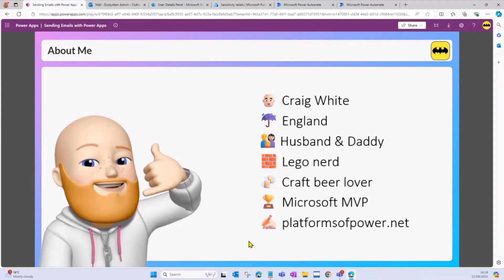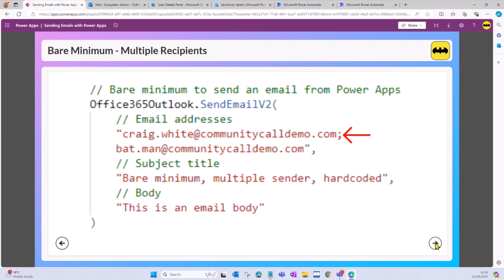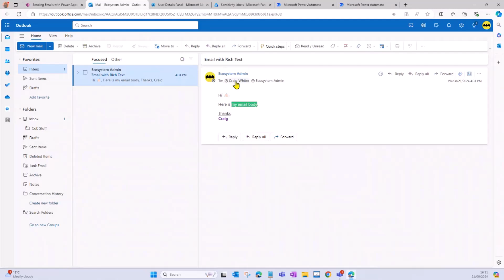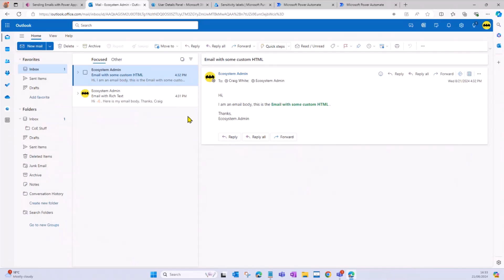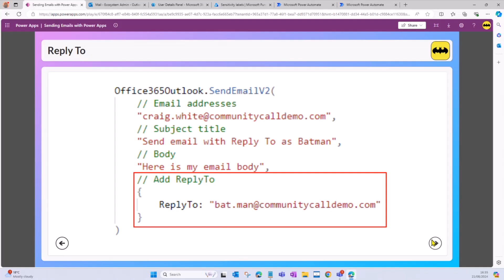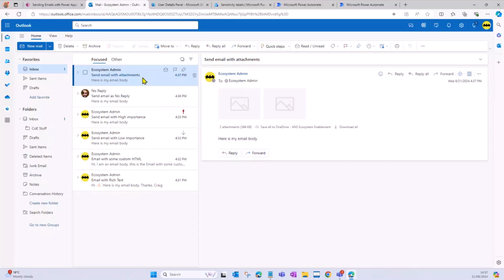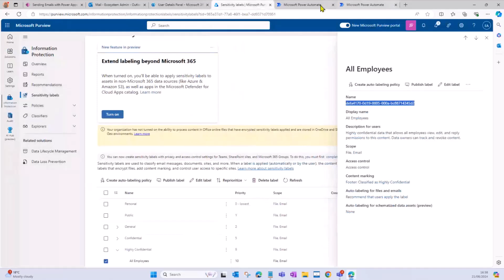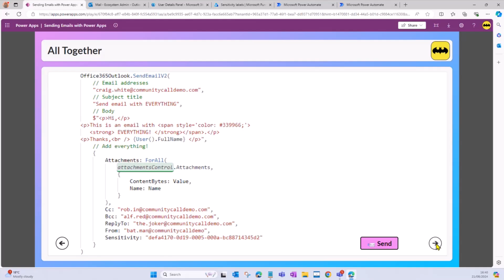Click, Send, Delivered: How to Send Emails Directly from Power Apps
📺  Discover how to send emails directly from Power Apps. The session covers various features such as basic and rich text formatting, HTML content, and managing CC, BCC, and importance levels for your emails.

📅 Join the others in the community on the live calls by downloading an invite